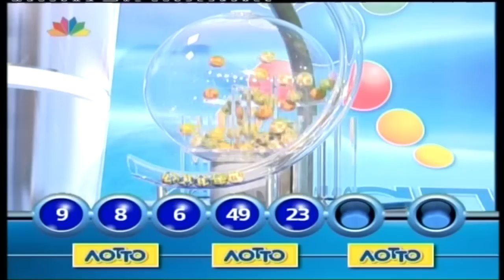ΚΛΗΡΩΣΗ ΛΟΤΤΟ 7/12/13 (VIDEO)